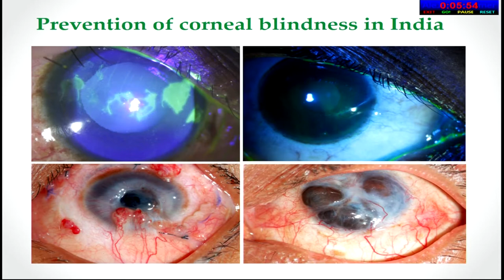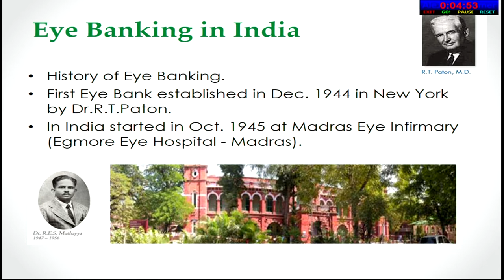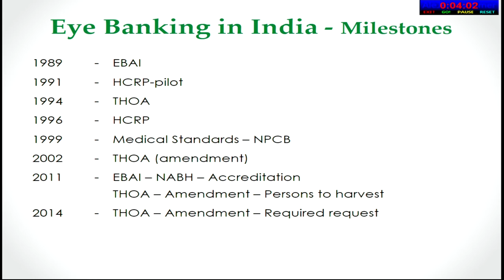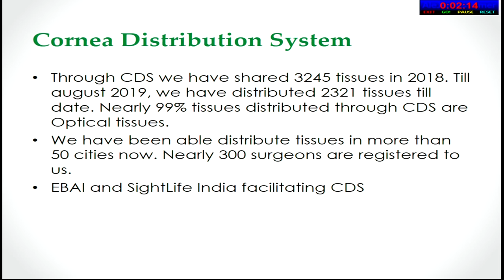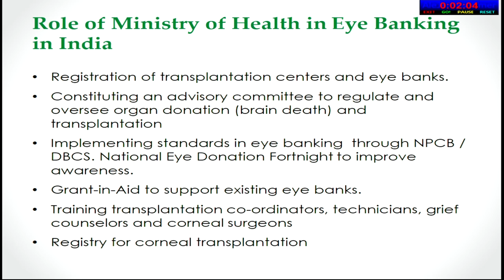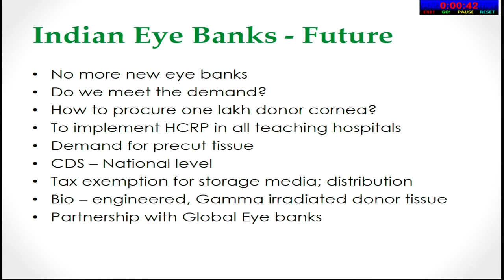AIOC2020 IC111 Dr M SRINIVASAN "AIOS – Gullapalli N Rao Endowment Lecture Topic Corneal Blindnes